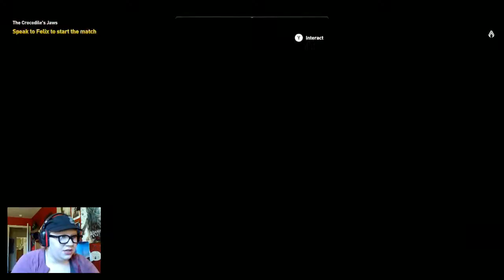ARE YOU NOT ENTERTAINED?! - Assassin's Creed Origins (Part 19)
The Guardians of Siwa have entered the ring! Those Gallic brothers better be soiling their little gladiatorial skirts!